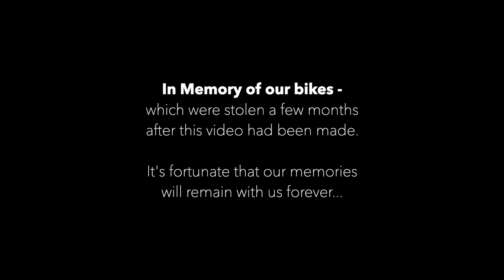Togetherness in a detached world (2021)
SATURDAY MORNING BIKE RIDE 2021

One fine Saturday morning in September we took out our bikes for a lovely ride around Kinston Upon Thames.

What was meant to be a little ride around turned into a 20 Mile ride around beautiful nature, past the River Thames and viewing some amazing places in our living environment.

The best part is that we are able to share these activities and love doing them.

It became one of our daily healthy relationship rituals for mindfulness and deeper connection . It becomes so effortless when you find your true match . It’s a blessing ...

“The secret is to find someone who engages you deeply , to form a connection that goes further than desire and lust. It’s not enough to covet only a face or a body because true chemistry begins with the intellect and heart.”
- Beau Taplin

KnowingWhoYouAre is a wellness podcast series geared towards inspiring personal growth through a positive mindset, maintaining physical and mental health in times of crisis and reflecting inspirational life lessons through the shared experiences of people who have experienced life in its several dimensions and also through talks with experts in particular disciplines and fields of interest who can explain and clarify questions related to health and wellbeing.